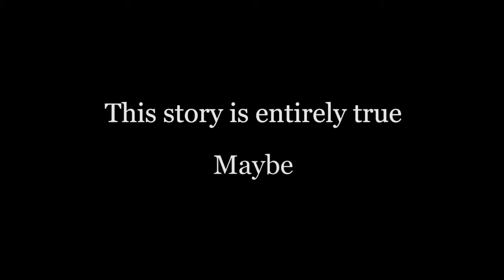Dani Klein Modisett and Dr. Vanderdoom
Dani Klein Modisett gives birth, and has to deal with a doctor with - shall we say - not the best bedside manner.

This story may or may not be true. Think it's a lie?

Recorded live at Angel City Brewery.